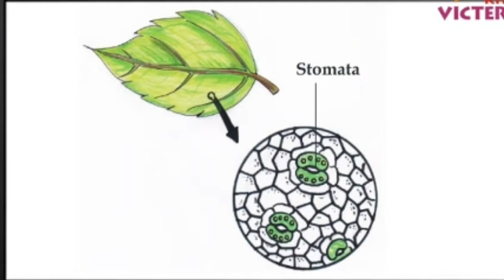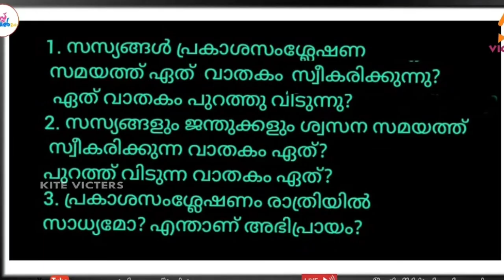victers channel class 5 basic science worksheet